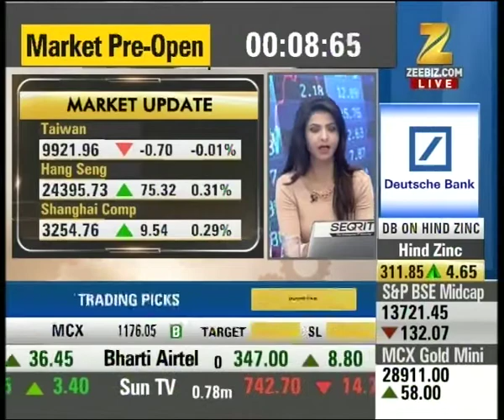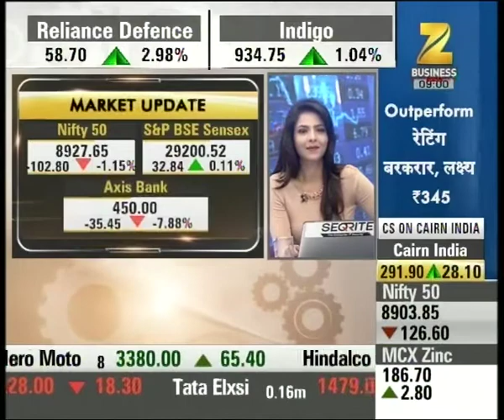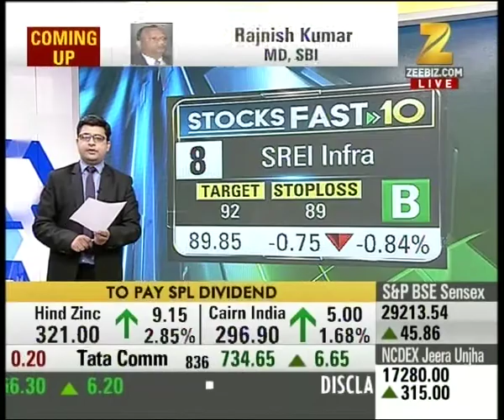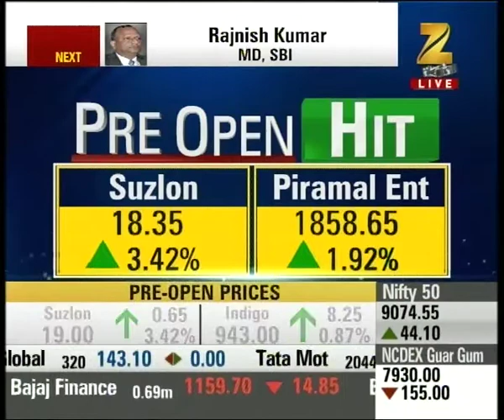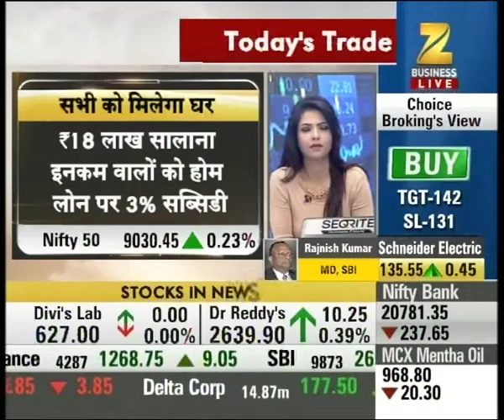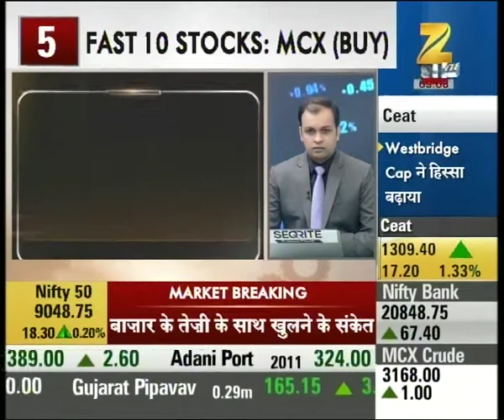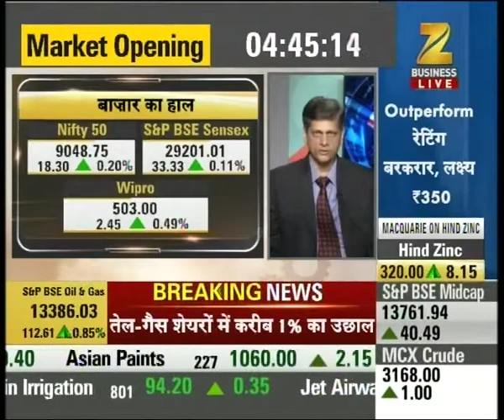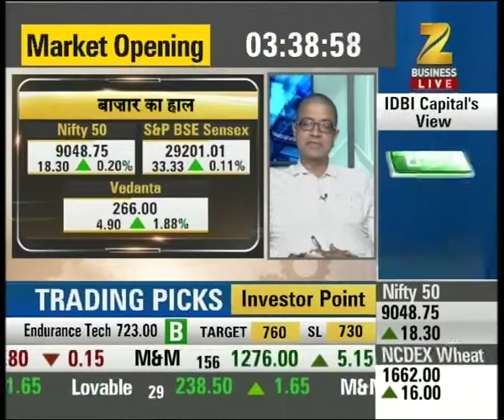Stocks of Vedanta, Cairn India, Delta Corp, BPCL etc are the top ten trading stocks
Stocks of Vedanta, Cairn India, Delta Corp, BPCL etc are the top ten trading stocks. Watch this special segment and get to know more here.